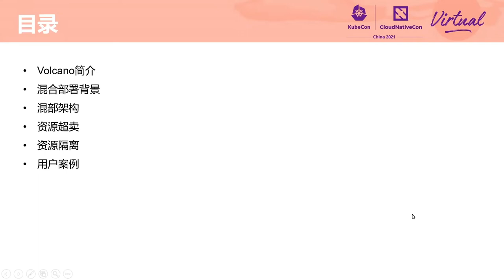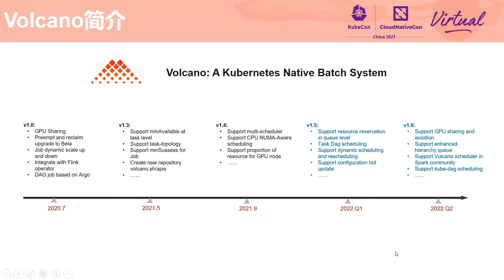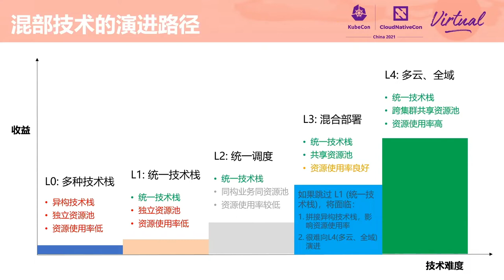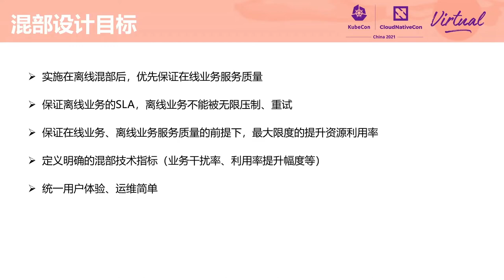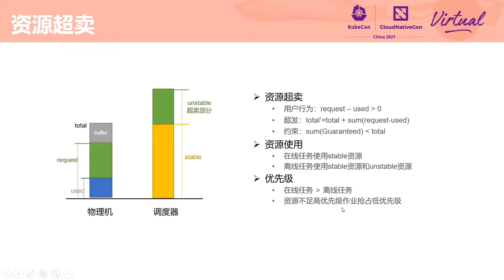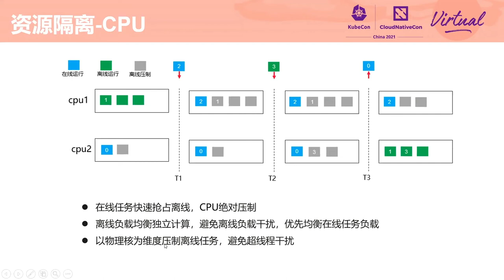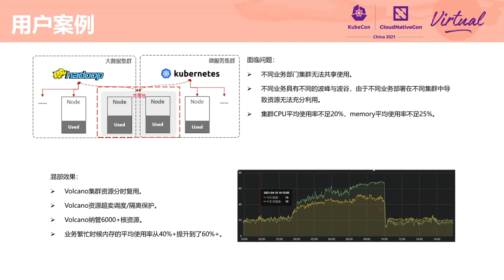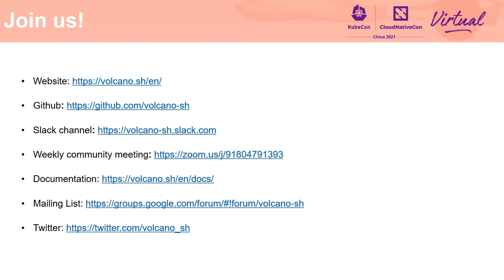Exploration About Mixing Technology of Online Services and Offline Jobs Based... Leibo Wang & Lei Wu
基于Volcano的离在线业务混部技术探索 | Exploration About Mixing Technology of Online Services and Offline Jobs Based on Volcano - Leibo Wang & Lei Wu, Huawei

为了保证服务SLA，集群需要大量冗余资源，这将导致集群资源利用率低下，资源浪费严重。为了提高资源利用率，Volcano将在线服务和离线批处理作业混合在同一集群上。kubelet使调度器感知到已分配资源和实际已有资源量的差距。Volcano还提供了资源超卖能力，可将已分配给低优先级作业的空闲资源加以复用。在操作系统维度，Volcano还通过cgroup提供任务隔离，以确保关键的在线服务QoS。

To ensure service SLA, a large number of redundant resources are required which resulting in low resource utilization and serious resource waste. To improve resource utilization, Volcano mix online service and batch jobs on the same cluster. And kubelet makes the scheduler aware of the gap between resource allocation and utilization. Volcano also provides resource oversubscription which is reserved but unused resource to low priority batch jobs. On the OS level, it also provides task isolation by CGroups to ensure critical online services QoS.